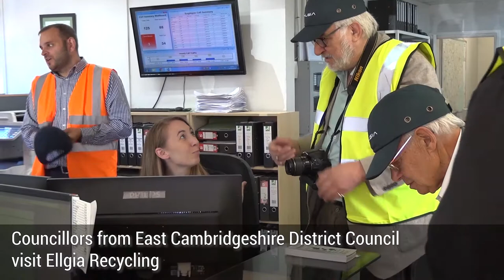Councillors visit Ellgia, an award-winning recycling centre in East Cambridgeshire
Ellgia presented their innovative ideas and methods for waste management to councillors from East Cambridgeshire District Council, including how they fulfil their zero waste to landfill commitment. They not only offer recycling options for cardboard, paper, plastic, metal and rigid plastic, but also converts left over general waste into a material to fuel power stations and food waste into biogas. Creating renewable energy in this manner has saved thousands of tonnes of waste going to landfill.